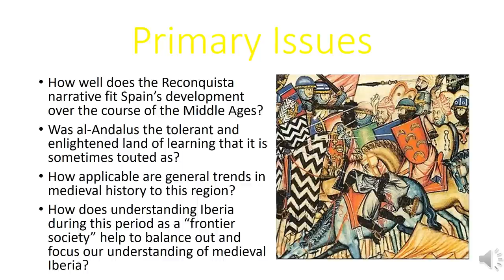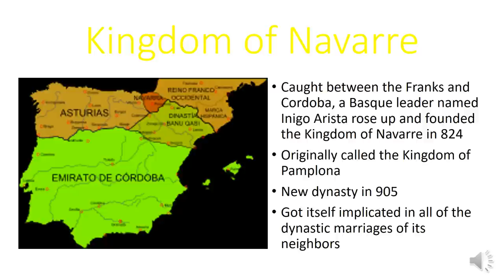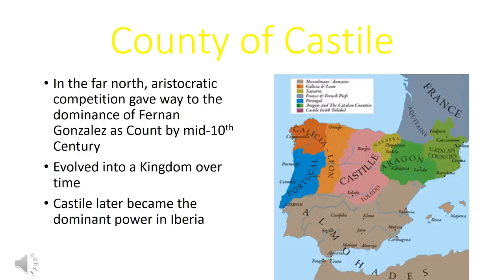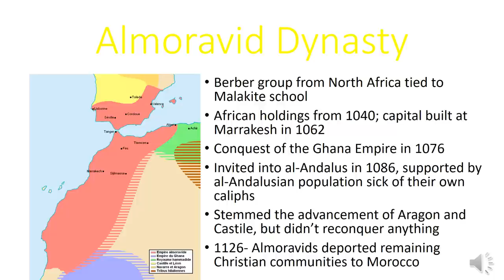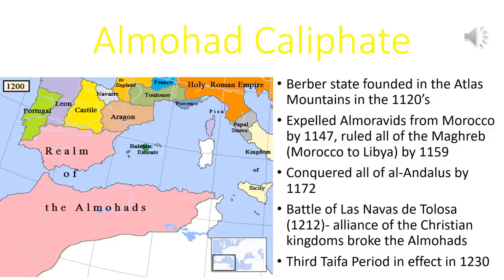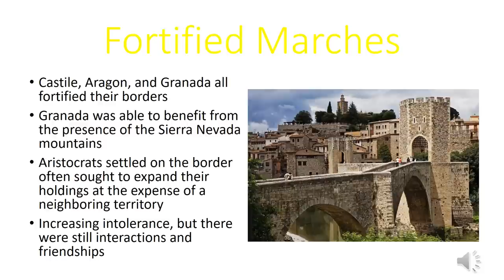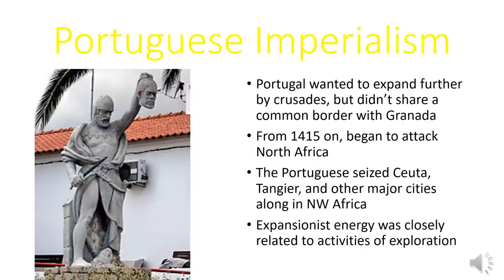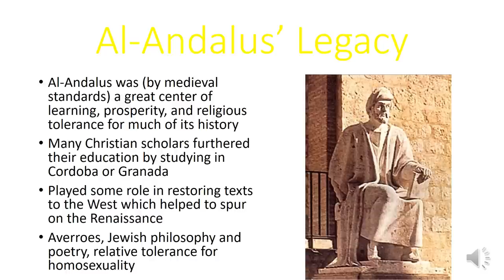Medieval Spain, 711-1492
In this video I lay out an outline of medieval Spain from 711-1492. I draw attention to the major political events of this time period and challenge the traditional narrative of the Reconquista.